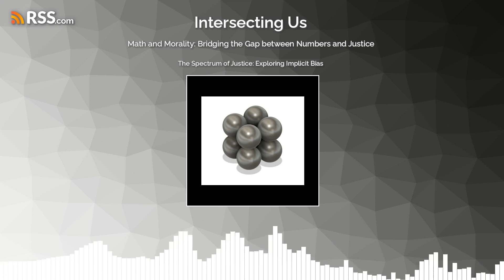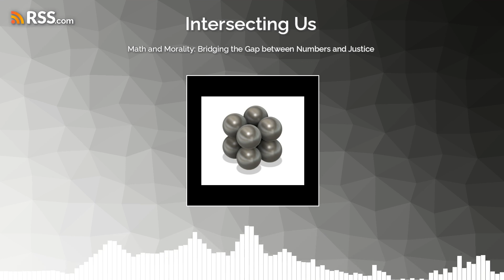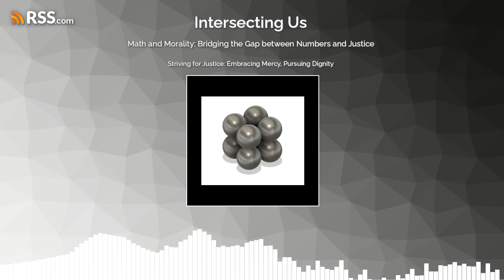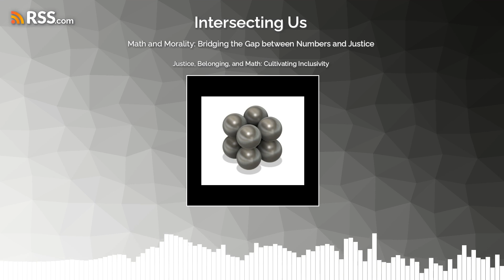Math and Morality: Bridging the Gap between Numbers and Justice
In this podcast episode, the hosts discuss the intersection of mathematics and justice, inspired by the ideas presented in a book. They delve into the concepts of primary justice, rectifying justice, and the importance of treating everyone with dignity and care. The conversation explores implicit biases, belonging, and the role of community in advocating for justice.

Chapters:
0:00:00 - The Spectrum of Justice: Exploring Implicit Bias
0:08:09 - Chapter 1
0:08:10 - The Essence of Justice: Balancing Primary and Rectifying Principles
0:16:33 - Chapter 3
0:16:34 - Striving for Justice: Embracing Mercy, Pursuing Dignity
0:24:02 - Chapter 5
0:24:03 - Justice, Belonging, and Math: Cultivating Inclusivity